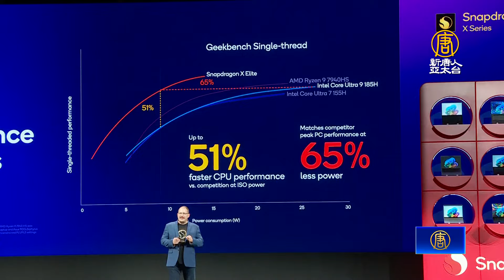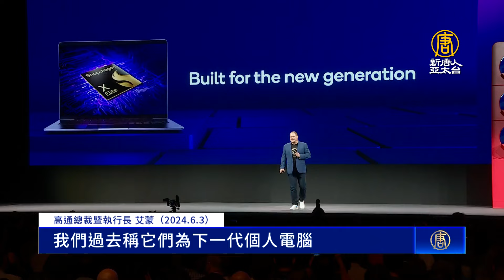COMPUTEX 高通總裁：AI PC改變人機互動方式